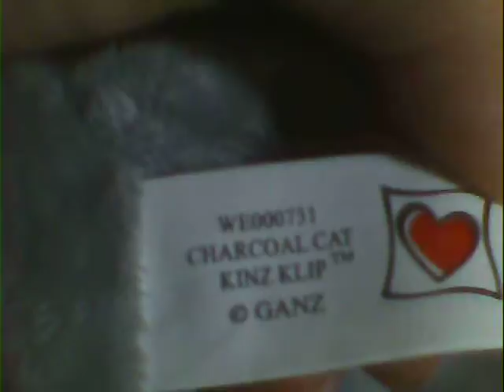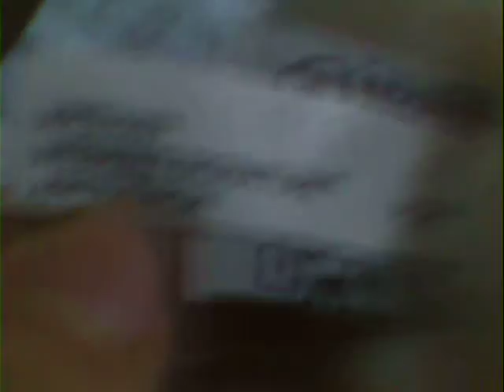Chistmas presents (read description)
sorry if theres a green/blue thing on the screen, and the signatures name is Luna, and i changed the name of the douglas to Lupis, and MERRY CHRISTMAS!!!